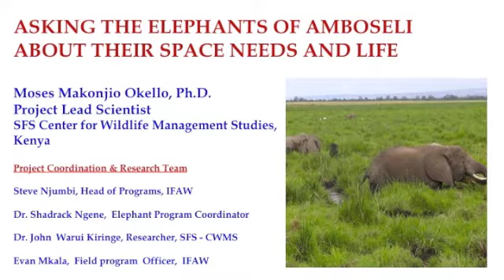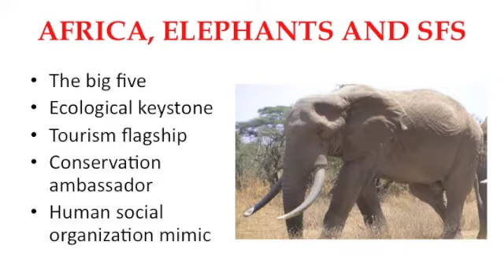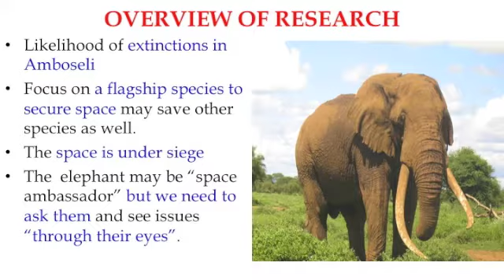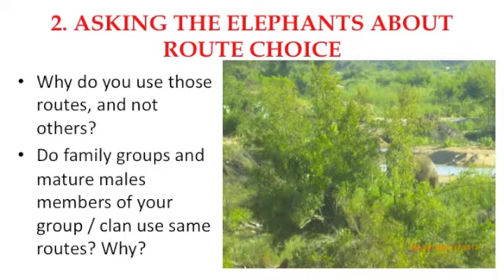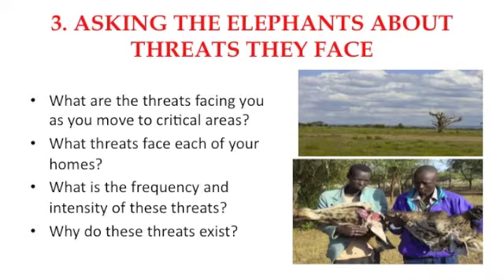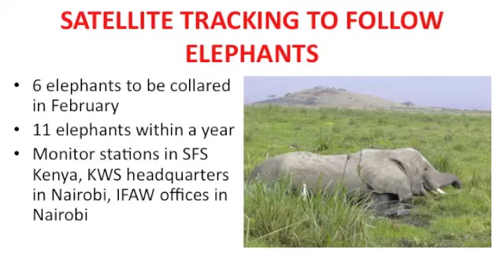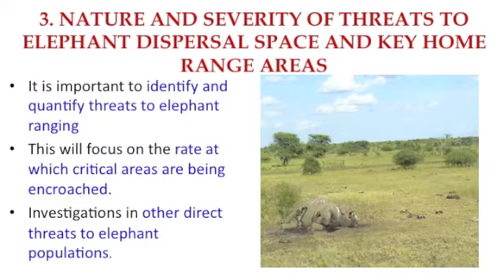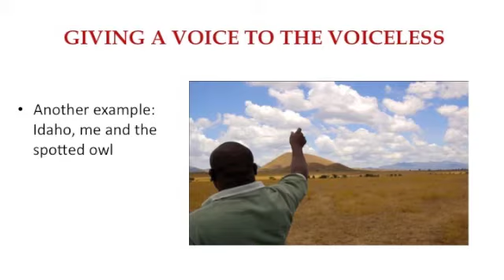Room to Roam—Elephant Conservation in East Africa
Dr. Moses Okello is Senior Director of The SFS Center for Wildlife Management Studies in Kenya. At a community lecture at SFS Headquarters on January 23, 2013, he discussed the challenges of human-wildlife conflict and elephant conservation in East Africa.